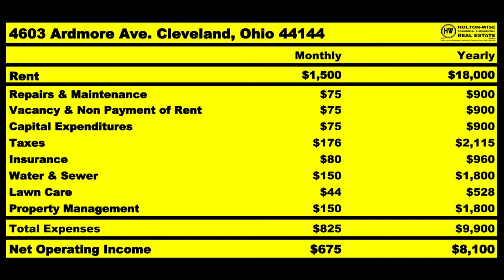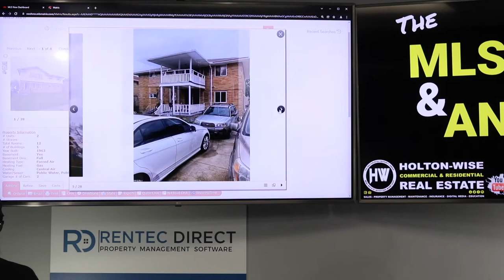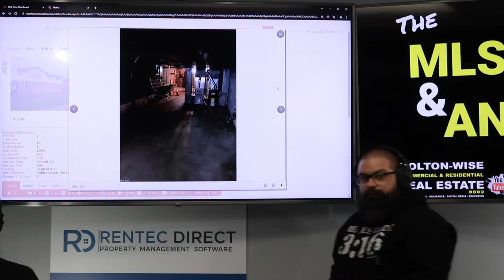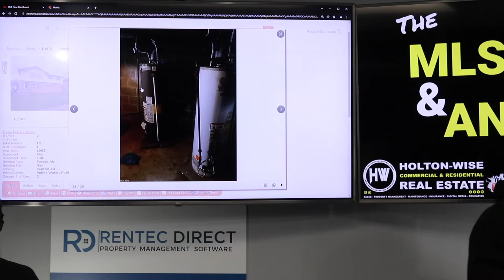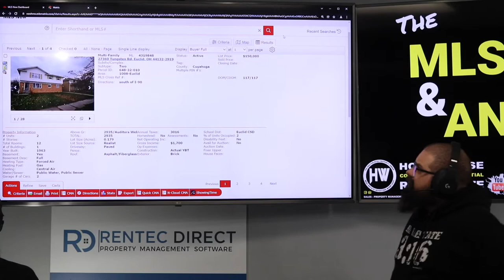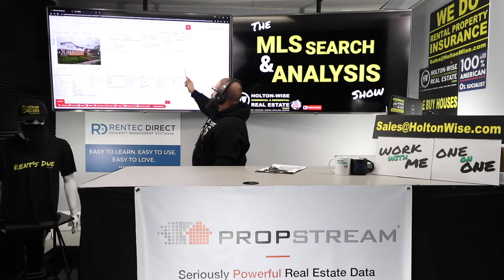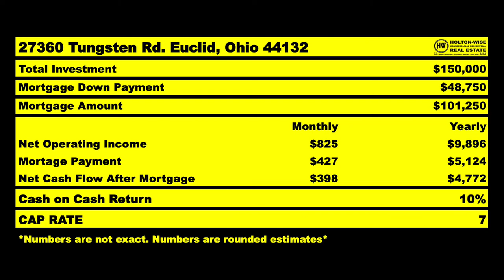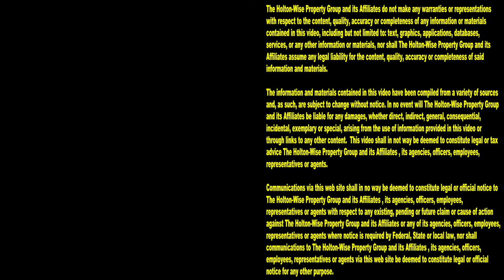I'm trying to become an Investor in Stevensville, MD | MLS Search & Analysis 1,494 - 27360 Tungsten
If you're trying to invest in real estate in the Stevensville, Maryland area you'll want to pay attention to the 1,494th episode of The MLS Search & Analysis Show. The reason you want to pay attention is you may find yourself in a position where investing in Stevensville housing is very difficult for you. The cost of housing in Stevensville is much higher than the cost of housing in other markets. During the show turnkey real estate investing expert James Wise is working with an investor from Stevensville to help him invest out of state in a more affordable market as opposed to at home in Stevensville, Maryland. Tune in to HoltonWiseTV to learn more about investing in real estate.

📺 HELPFUL RESOURCES
Holton-Wise FAQ